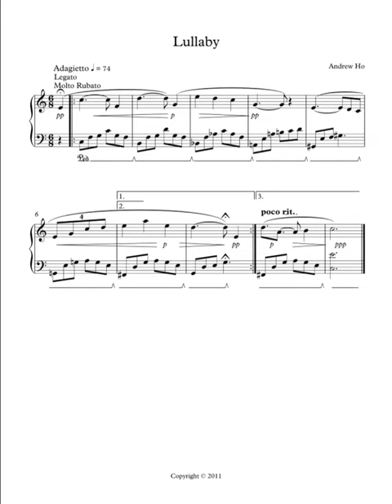Lullaby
Written December 26th, 2011 while playing the piano I grew up on, spending Christmas with my parents.